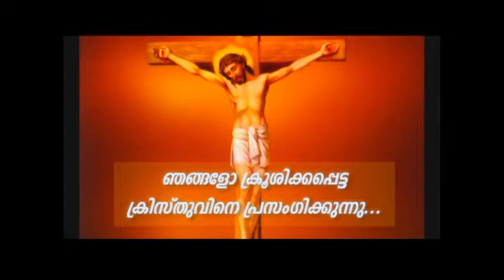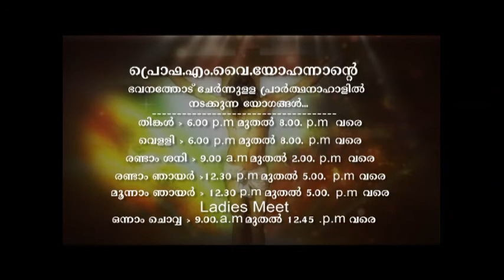PV 07APR2018 5 30AM